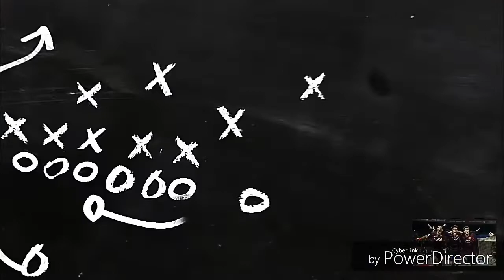QUANDO ADANI IMPAZZISCE...Feat Trevisani ▪ CROTONE-JUVENTUS 1-1 ▪ EP. 1